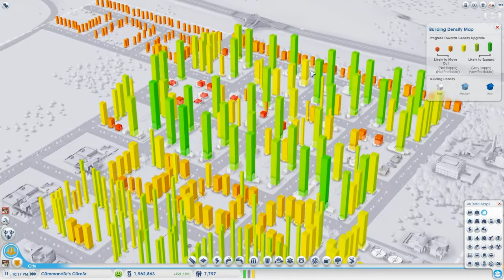PyroFalkon plays SimCity 2013 Ep 16 - Mysophobia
PyroFalkon plays SimCity! After his tutorial videos made the rounds, several people requested he do a standard Let's Play series of the game! Pyro isn't one to deny that kind of request, so he's going to play a region until he builds one of each Great Works. Each city will even be named after one of you viewers! Watch, enjoy, and comment some suggestions!

Send physical mail to:
PYROFALKON